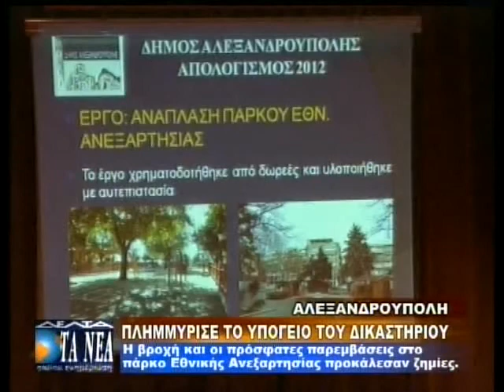ΠΛΗΜΜΥΡΙΣΕ ΤΟ ΥΠΟΓΕΙΟ ΤΟΥ ΔΙΚΑΣΤΗΡΙΟΥ